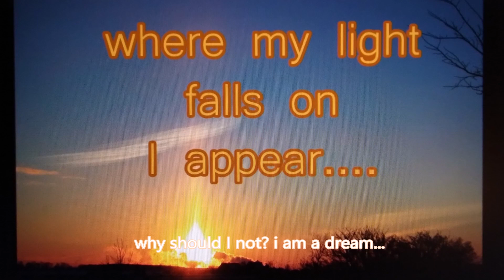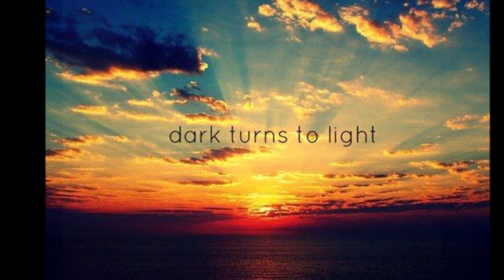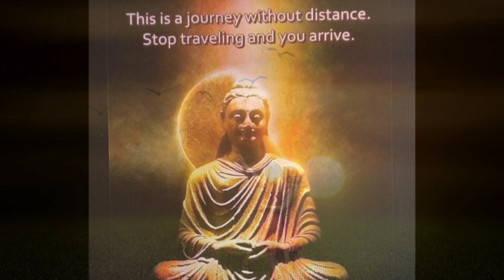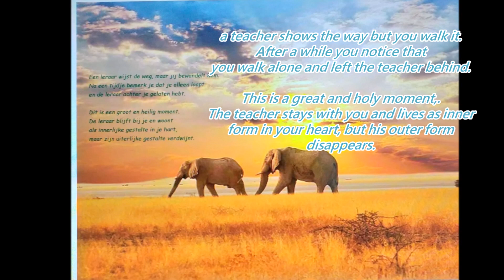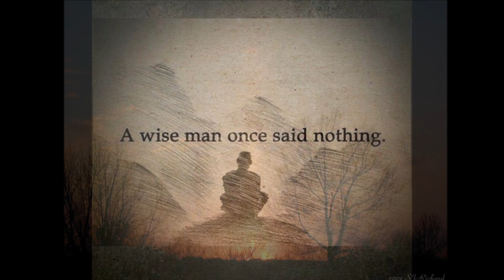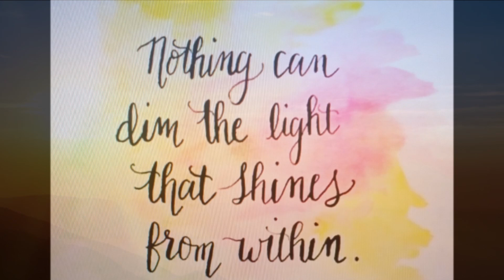the wish 'I want' is born as a body-tool, ..as a dream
what is born apparently is the form of the wish to know the self.. but the Self is not to be known, and that is only known after the dreamform 'I want, I am'..